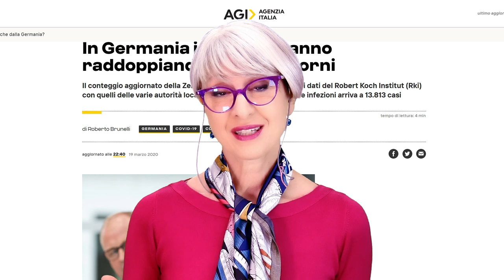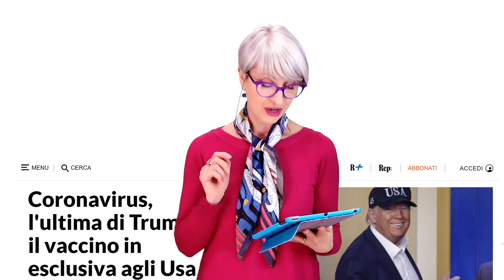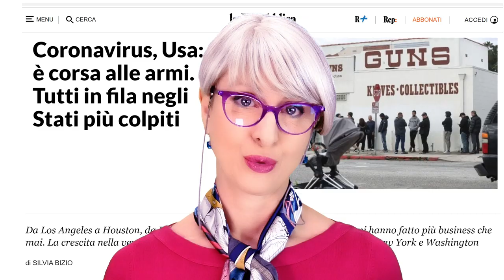DAVVERO in ITALIA è MEGLIO?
Ciao amici! In questi giorni incerti, voglio condividere con voi un post che la mia amica Nives Milani - anima di Radio Cortina - ha scritto sul suo profilo Facebook.

Nota bene

Simona Vignali